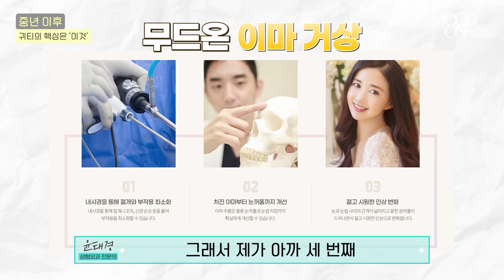고급스럽고 귀티나는 사람 얼굴 특징 3가지! feat. 강남 성형외과 원장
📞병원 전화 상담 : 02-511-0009